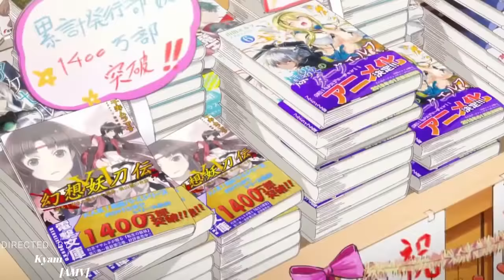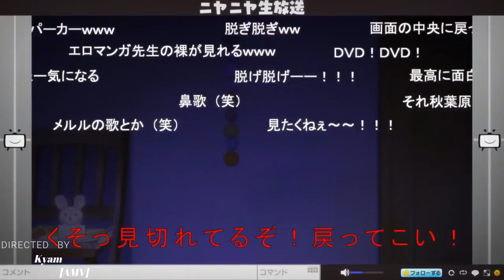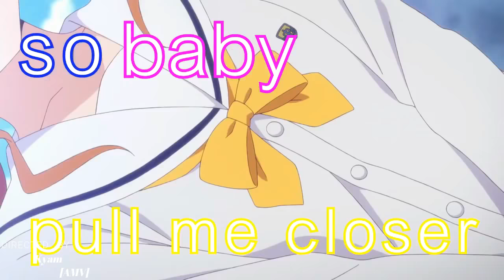Eromanga Sensei [AMV] [エロマンガ先生]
Olá Só Kyam [AMV] irei Trazer conteúdo de animação para o canal e proporcionar entretenimento, para que nosso canal continue faça sua inscrição e nos deixem comentário sobre sua opinião aceitamos sugestões de vídeos Sejam Bem vindos

--- Ativem a notificação !
--- Soldier